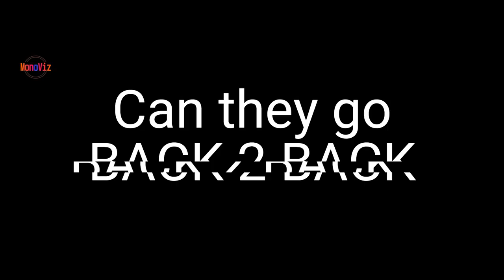Chaos with CARS: Dumbelectrician, TaoWarYa, Ratnika and I try Back 2 Back WINS